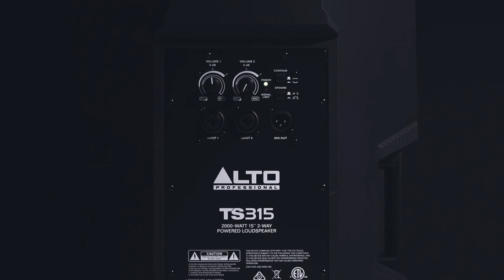Les enceintes de sonorisation ALTO PRO TS3 (vidéo de La Boite Noire)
Les enceintes de sonorisation ALTO PRO TS3 marquent un tournant sur la qualité pour les ingénieurs du son et musiciens qui ne veulent faire aucun compromis.

La troisième génération d'enceinte de cette gamme chez Alto Pro offrant 1000W RMS.